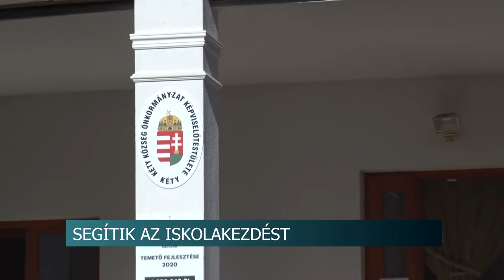Iskolakezdési támogatás - Bátaszék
A tanévkezdés komoly anyagi megterhelést jelent a családoknak. Éppen ezért több önkormányzat is pénzbeli támogatást nyújt azoknak a háztartásoknak, ahol óvodás, vagy iskolás gyerek van. Bátaszéken például tízezer forinttal segítik az érintett családokat. Kétyen pedig idén emelte meg a képviselő testület meg az iskolakezdési támogatás összegét.